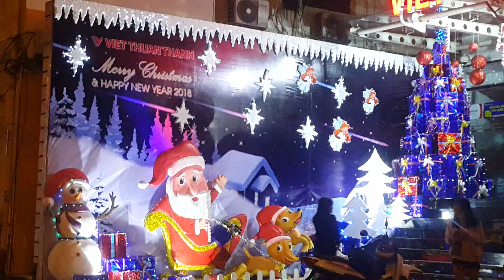Sài Gòn center By night,VietNam, Dec,13.2017(3)